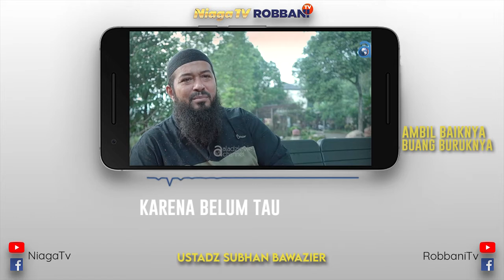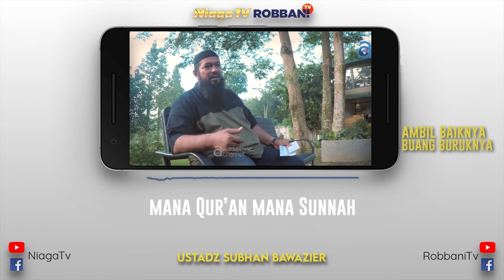Ambil Baiknya Buang Buruknya | Ustadz Subhan Bawazier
Kajian Singkat